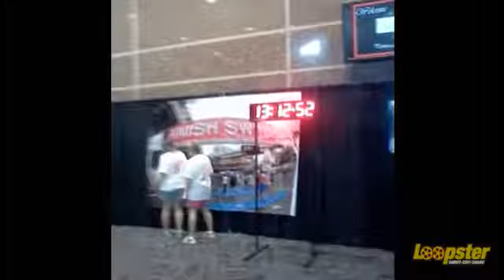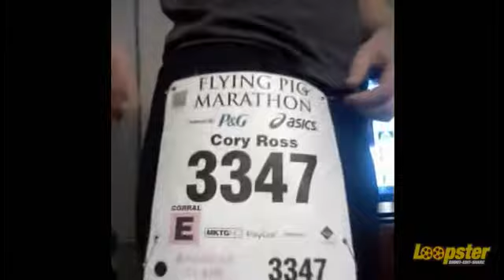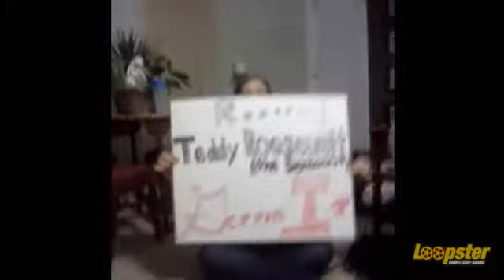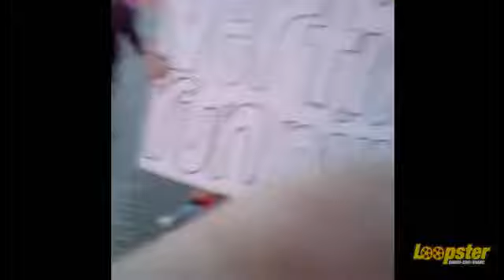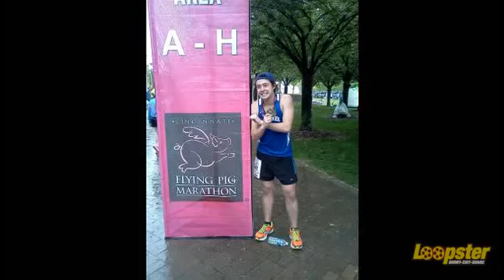26.2 Miles of Crazy, Awesome Adventure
One day, a young man decided to take on something no mere mortal would ever dare attempt. The Flying Pig Marathon! This s documentation of the two day journey to the finish line after months of training. He is an inspiration to all of us.